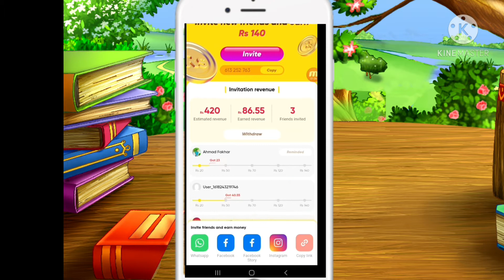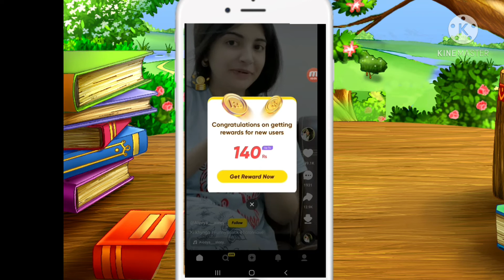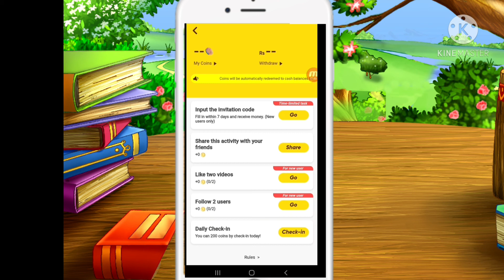How to Earn Money From Snack Video in Pakistan Snack Video App se Paise Kaise kamaye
1. The invitation code is [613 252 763].Copy the whole text to the clipboard.2. Tap the link below to open/install Snack. (recommend way)

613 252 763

 Note: This Video use for Technical Education. In addition this channel videos are fine for family. We are not teaching hacking or any other illegal things.